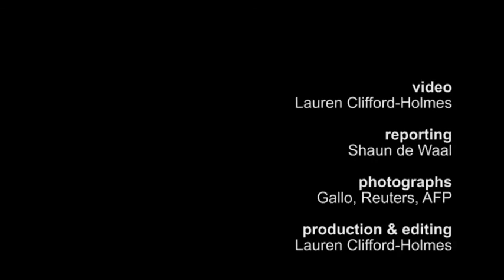‘Margaret Thatcher was no friend of apartheid'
Former British ambassador to SA in the late 1980s, Lord Robin Renwick, discusses the role the former British prime minister played to end apartheid. The conversation revolves around his new book ‘Mission to South Africa: Diary of a revolution'